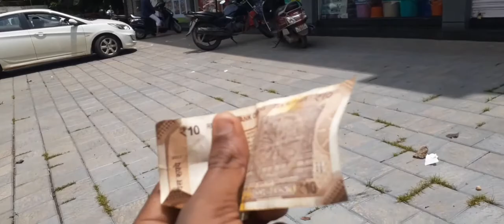ഒരു റേഷൻ കട VLOG❗️| purchasing ration|@KARTHIK VLOGGER YT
friends me myself abil Karthik B

UR MY POWER 🔥

മലയാളി പൊളി അല്ലെ ⚡️

സബ്സ്ക്രൈബ് ചെയ്യാൻ മറക്കലെ ⚡️